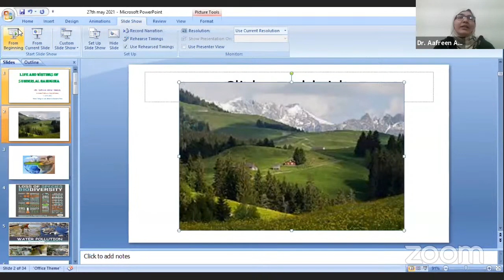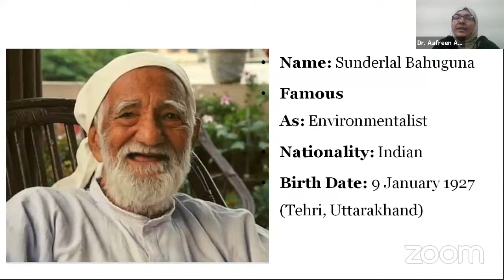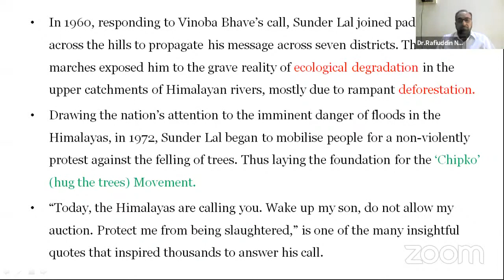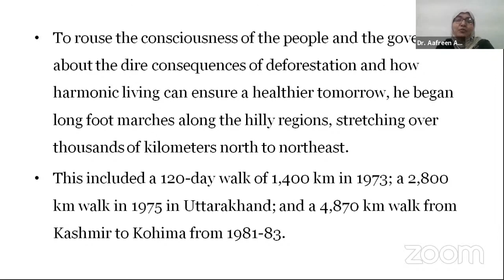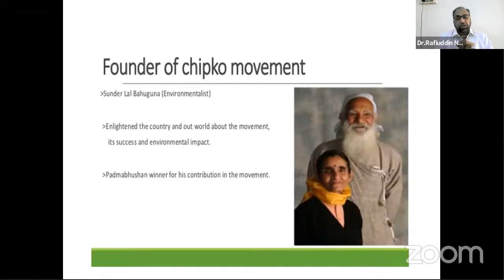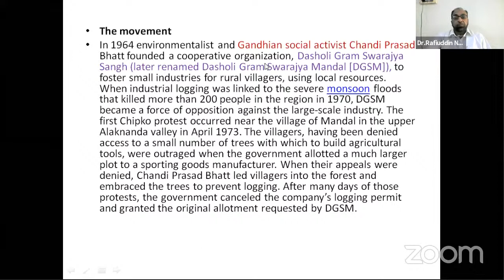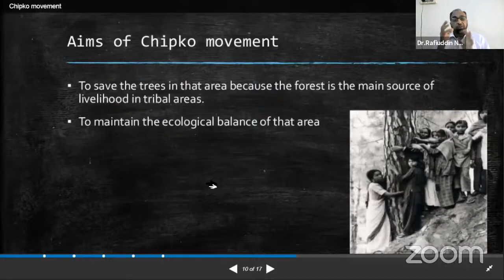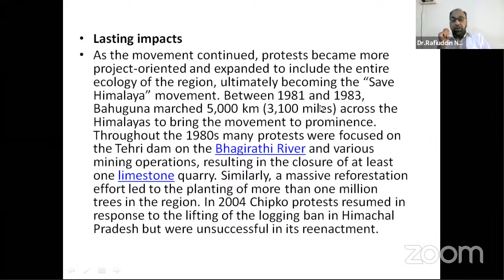1) Life and Writings of SunderlalBahuguna.2) Impact of Chipko Movement.